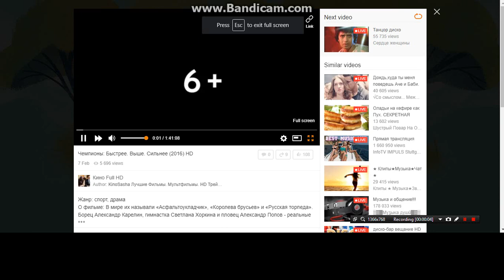6+ Russian Film Rating/20th Century Fox/Fond Kino/BKF/IVI/Radio Sports FM/RE/EM (1997/2016)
Taken from The Champions: Faster. Higher. Stronger (Чемпионы: Быстрее. Выше. Сильнее) (2016)

(C) 2016 20th Century Fox Russia / Fond Kino/ BKF/ IVI / Radio Sports FM Russia / Renovatio Entertainment / Enjoy Movies